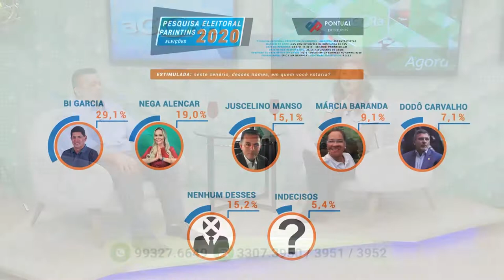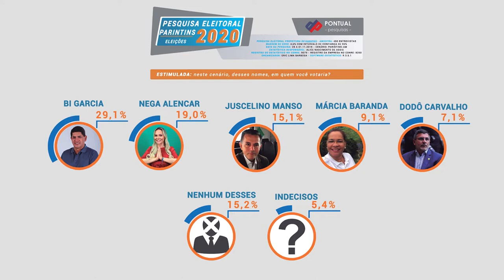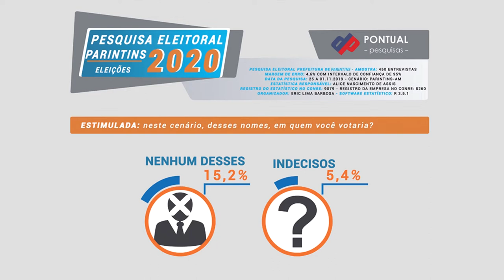Programa Agora (09.12.2019) 02º Bloco